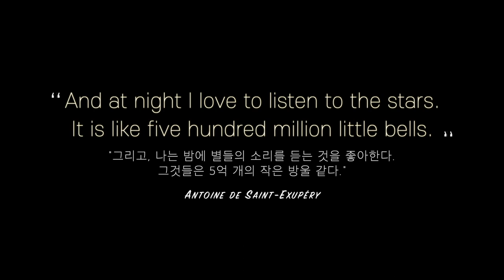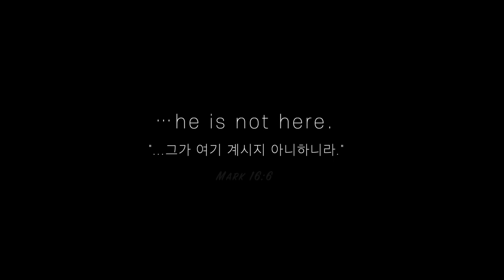Waiting for Resurrection(Lee, Young-min)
Project: Discovering the Magical Moments
Main Title: Ghost of Saint-Exupéry

[Production Team]
Creative Producer : Hyung June Kim
Co-producer : Jake J Chung
Production general : Sine Kim , Bailey Lee

Directed by Casa Kim
Artistic Director: Jake J Chung
Director of Photography: Myeong Chan Kim

Piano: Maria Ahn / Isaac Harlan
Gayageum: Park Soon A
Guitar: Larry Saltzman
Mixing: Chedda

Stage general: Sine Kim
International affair Dept: Kim, Won-il / Suh, Bo-kyoung
Lighting designer: Jungkook Park / Junseok Lee
Lighting operator: Bailey Lee
Photography assistant: Jang, Hong Jae
Assistant Stage manager: Son, So-eun
Company manager: Kim, Sang-hyeon
location manager: Park, Eun Su
Stage Crew: Kim, Sun-woo

Logo Design & co-editor: Ted Kim
Photo & Observation camera: Suh, Bo-kyoung
Interviewer & Co-editor: Kim, Sang-hyeon
Custom & Stage equipment: Park, Eun Su
Musical instrument rental: Kim, Hak-su

[ Location ]
South Korea
Busan viewers media center 'An open hall'
Ammi agency horizon studio
Lieu salle de concert

[ Company ]
Gruejarm productions
Chany film
V.Lite

본 콘텐츠는 문화체육관광부, 한국문화예술위원회
“2022년 온라인미디어 예술활동 지원사업”
의 지원을 받아 제작되었습니다.

온라인미디어예술활동 / 문화체육관광부 / 한국문화예술위원회(ARKO)